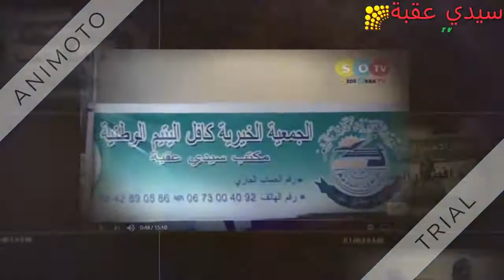الجمعية الرياضية آفاق الحوش..في برنامج جمعيات من مدينتي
لقاء أعضا مكتب الجمعية بقناة سيدي عقبة تيفي
2017/07/05